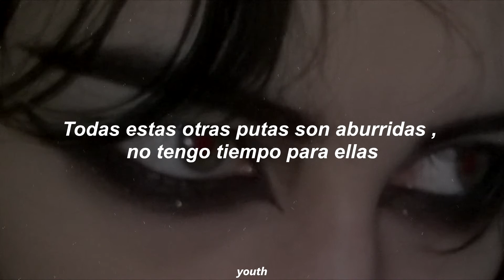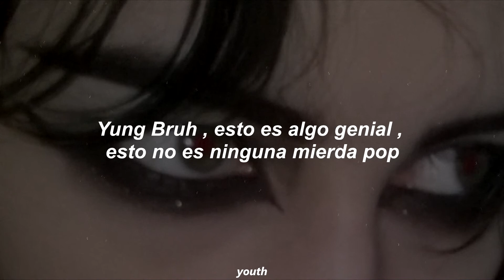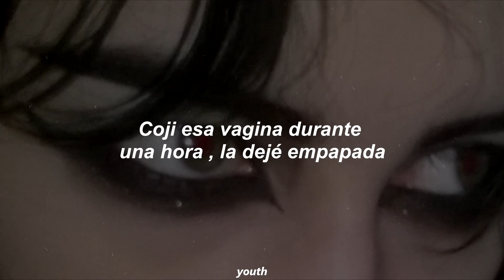Yung Bruh - 2002 Goth Chick (Sub Español)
Lyrics :

[Intro]
Ayy bruh, I need a '02 goth bitch, you feel me?
Im talkin' 'bout that Blink-182 shawty
Know what I'm sayin?'?
I need a bitch same color as cocaine

[Chorus]
I need a '02 goth bitch, on my side
All these other bitches boring, I don't got time
Skrt off in that Nissan, I'm in backseats, bruh
Servin' LSD, bruh, the fuck you need bruh?
I need a '02 goth chick, she got black boots with a pink wig
They say "Yung Bruh, what the fuck you thinkin'?"
I said "I need a goth bitch I heard that pussy be the pinkest"
I got a bitch same color what I'm sniffin'
I beat that pussy for a hour left it drenchin'
That's that goth bitch pussy, I'm gon' taste it
She be boppin' off Yung Bruh, her dad a racist

[Bridge]
I be smokin' like a Rasta
I swing my sword, fuck a choppa
Sip Robitussin mixed with vodka
Fuck workin' in a office
I'm gon' go to England and fuck a goth chick

[Verse]
I need a '02 goth bitch, and she flawless
Pull off in that Nissan, fuck a 'Rari
Nah, this ain't a game, bitch, this not Atari
If I get a main bitch, I bet she foreign
Listen to my fortune, I'm gon' be tourin'
Catch me out in Europe, 'cause I'm important
My bitch don't rock no Jordan's 'cause she gothic
Yung Bruh, this that hot shit, this ain't no pop shit

[Interlude]